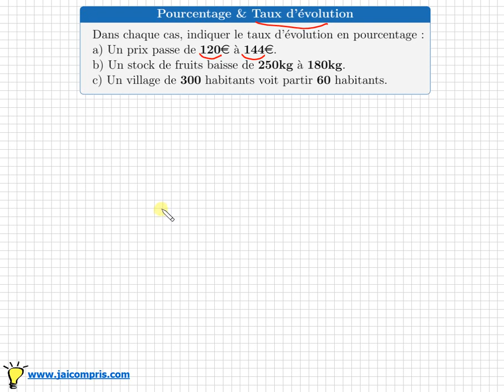pourcentage • calculer un taux d’évolution • Un prix passe de 250€ à 180€ • Seconde STMG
Dans chaque cas calculer le taux d'évolution en pourcentage:
- Un prix passe de 120€ à 144€
- Un stock baisse de 250 kg à 180 kg
- Un village de 300 habitants voit partir 60 habitants
- savoir utiliser le coefficient multiplicateur ou la formule (Valeur finale - Valeur initiale)/Valeur initiale
pourcentage et taux d'évolution - cinquième quatrième troisième seconde SMTG collège lycée mathématiques